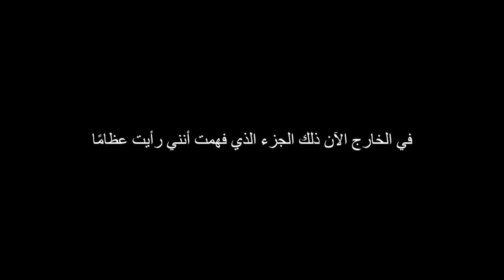Monsters from his town: horrorstory | وحوش هذه المدينة غير عاديين